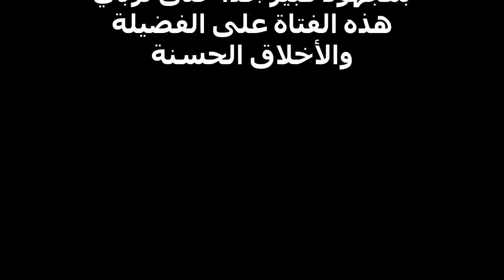تفسير حلم القمل في شعر بنتي وقتله